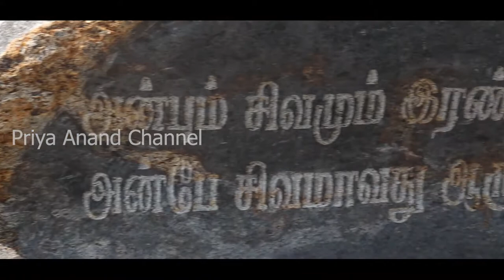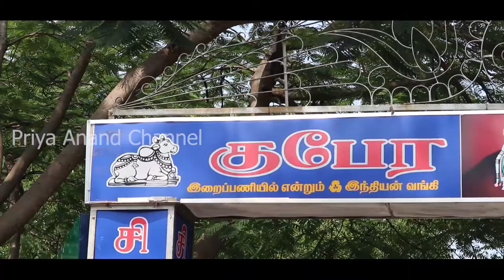idukku pilaiyaar kovil|Thiruvannamalai vlog 2|priya anand channel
திருவண்ணாமலை கிரிவலப் பாதையில் பழமையான இடுக்குப் பிள்ளையார் கோவில் அமைந்துள்ளது. இடுப்பி பிள்ளையாரை பற்றி விரிவாக பார்க்கலாம்.
இந்த ஆலயத்தில், நேர்கோட்டில் அமையாத நிலையில் மூன்று வாசல்கள் உள்ளன. பின்வாசல் வழியாக நுழைந்து, ஒருக்களித்து படுத்தவாறு வளைந்து, தவழ்ந்து, 2-வது வாசலில் நுழைந்து, முன்வாசல் வழியாக வெளிவர வேண்டும்.
இவ்வாறு வந்து இடுக்குப்பிள்ளையாரை வழிபட்டால் குழந்தை வரம் கிடைக்கும் என்பது ஐதீகம். மேலும், இக்கோவிலில் நுழைந்து வருவதால் தலைவலி, பில்லி சூனியம், உடல் வலி, பிற நோய்கள் தீரும் என்பதும் பக்தர்களின் அசைக்க முடியாத நம்பிக்கையாக உள்ளது. கிரிவலம் வருவோருக்கு வலி குறையும் என்பது ஐதீகம்.
The shrine is known as Idukku Pillayar. The name Pillayar is one given to Ganesha (remover of obstacles and Lord of auspiciousness). The Idukku Pillayar Shrine is in the form of a narrow passageway between two columns. Legend has it that successfully crawling through the narrow tunnel from front to back gives liberation, whereas successfully scrambling through from back to front will fulfil ones worldly wish. The Shrine is located near the Kubera Lingam on the outer pradakshina path.